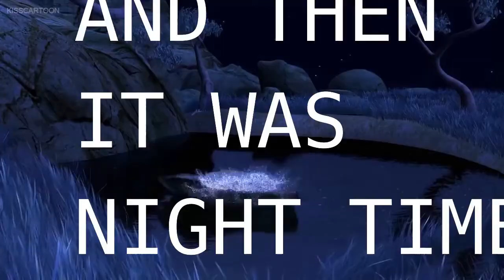oad 012 magnesium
topic; what's the four-legged equivalent of t-posing?

edit: Apparently this is being flagged as being for kids. I'm not sure what to do about that so I may take the video down if the problem persists and I can't find a solution.